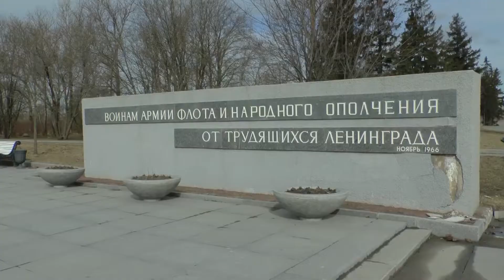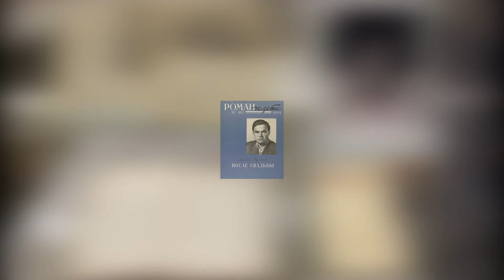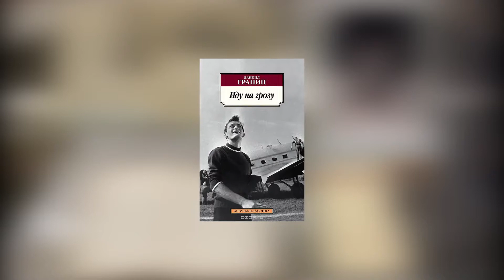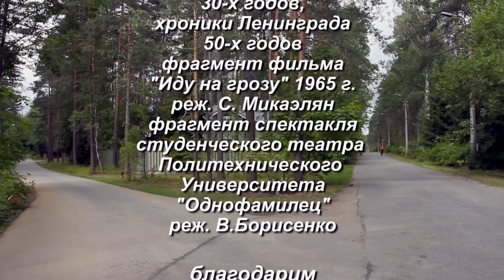Настоящее Прошлое| Даниил Гранин. "Я просто обожаю жить..." часть 2